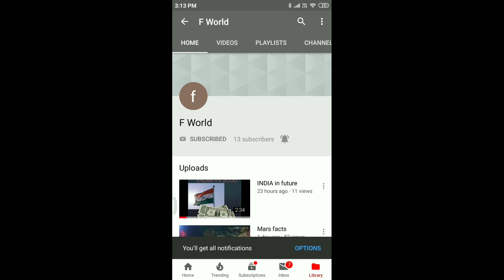indian election 2019 results.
FWorld indian election 2019 results.
 In this video we have said about.